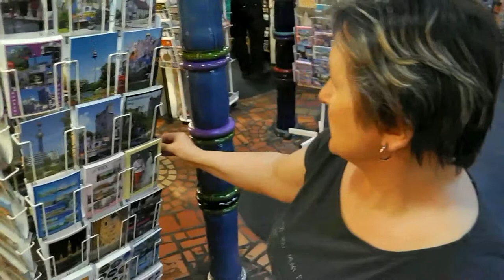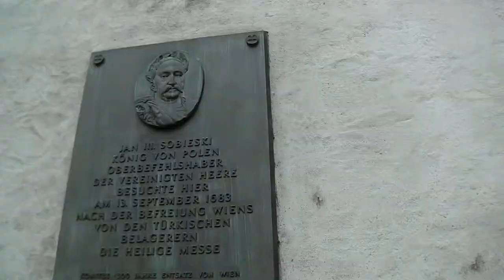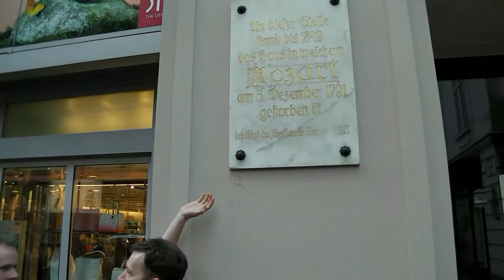2014 Wien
2014 Wiedeń